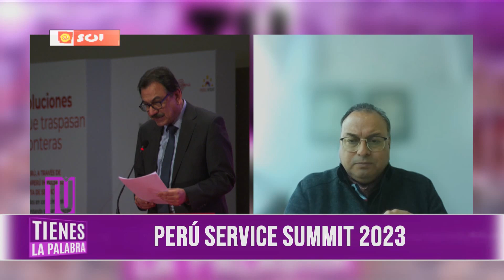Perú Service Summit 2023: ¡Un Éxito en Negocios y Oportunidades Internacionales!